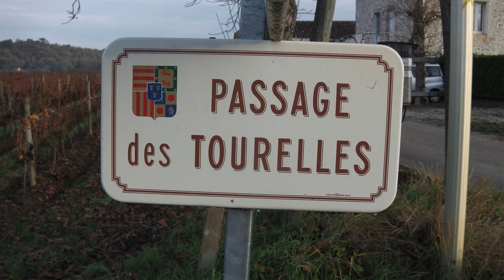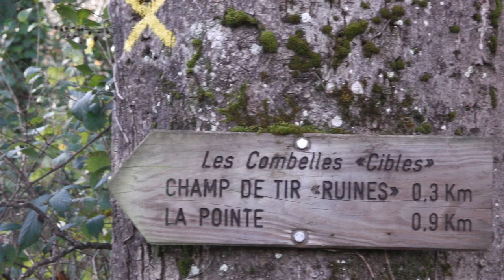46 RC192 Caillac 29 11 18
les randos classique et loisir au départ de Caillac le 29/11/18